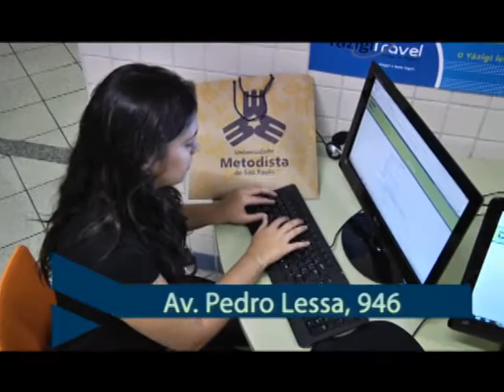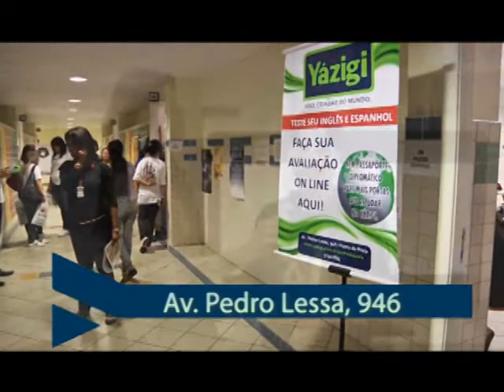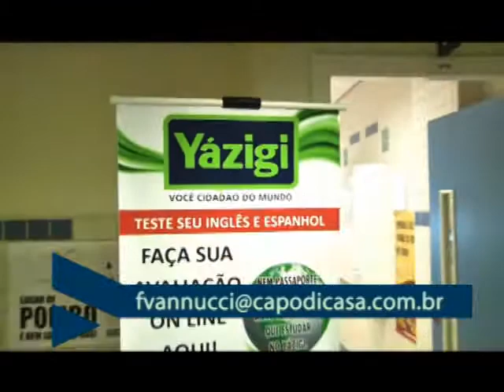Yázigi - Feira de Profissões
21/08/11